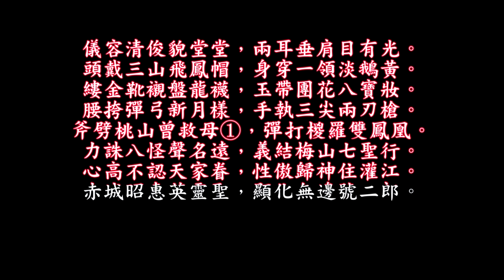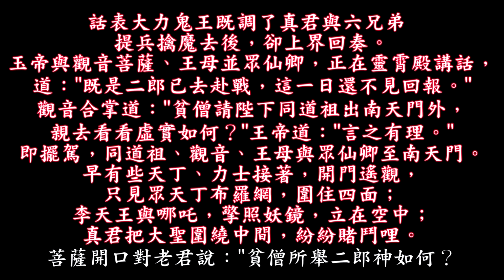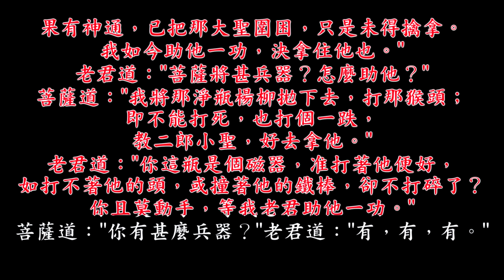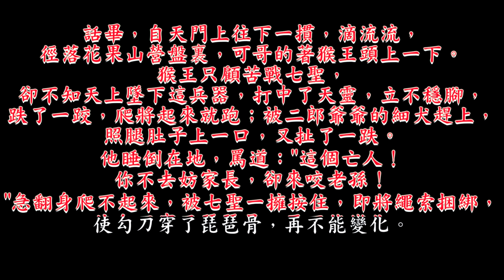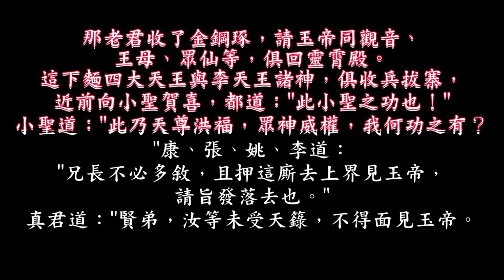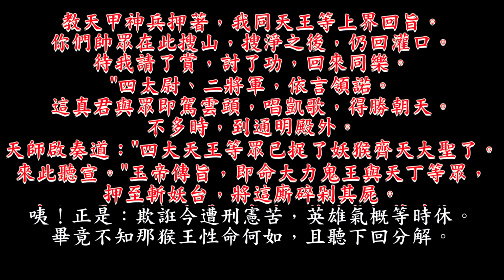006第六回觀音赴會問原因 小聖施威降大聖